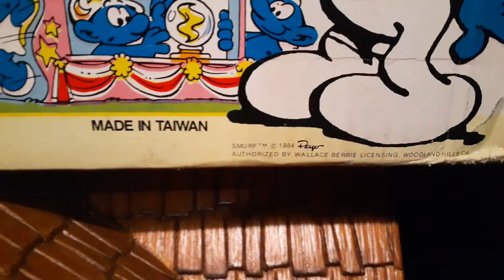Rare Smurf ceiling fans